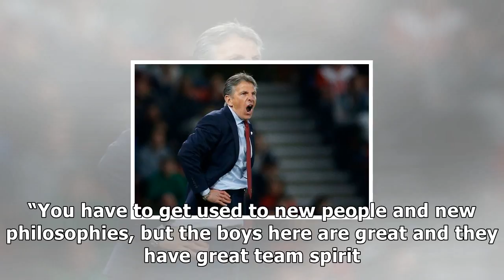Leicester city players reveal what life is like under claude puel